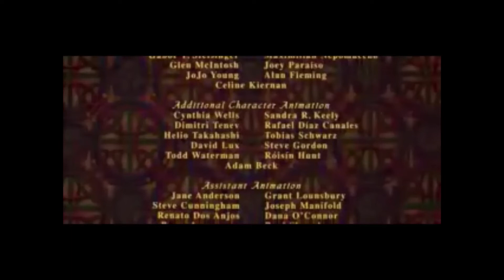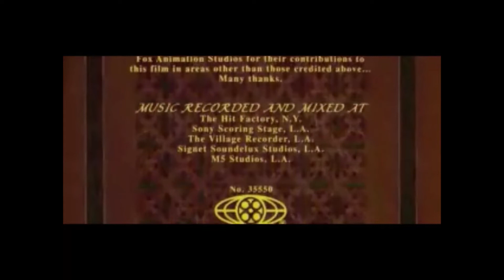The Simpsons Theater: Anastasia (1997) credits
Anastasia is a trademark of Fox Animation Studios and 20th Century Studios. Requested by @Oreo_Is_a_Hazbin through Discord.

The Simpsons characters and The Simpsons Movie are trademarks of 20th Century Studios and Gracie Films.

NOTE: I DON'T OWN THE MOVIE OR THE CHARACTERS!

This video was made for the release of Avatar: The Way of Water next month.

TheDird#7606